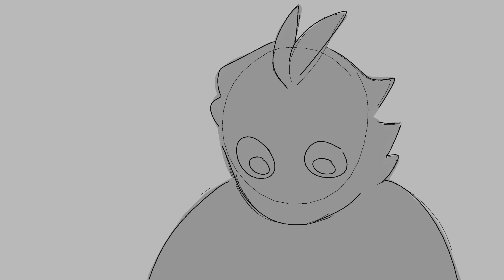get kissed idiot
klapollo 4ever